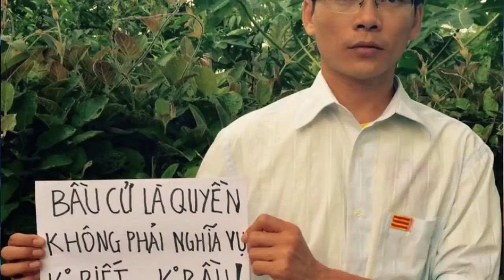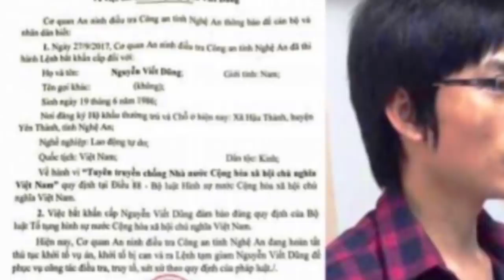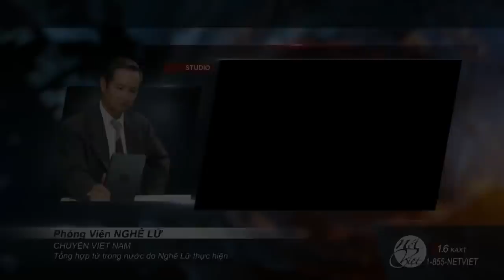PV Nguyễn Viết Hùng Bố của Nguyễn Viết Dũng Full